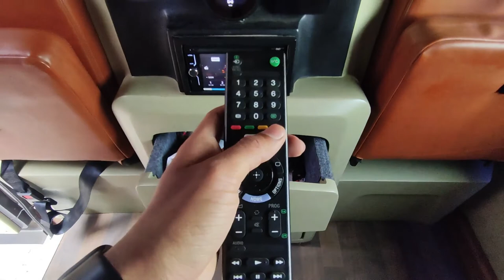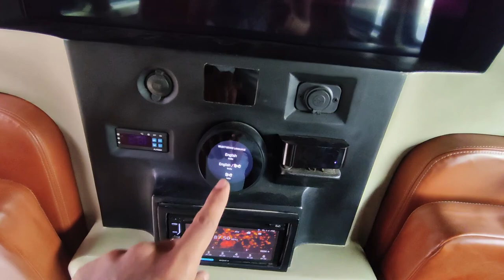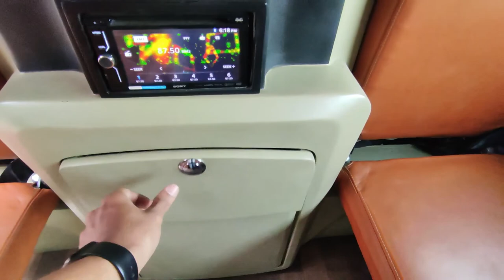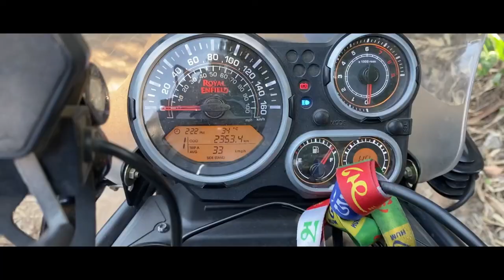Force Traveller Second Hand Luxury Mini Bus | Full Modified Interior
Second hand Force Traveller Modified Mini Bus For sale
interior Modified with Sony 4K TV, Recliners- Pilot seats, Smart Clock, ambient lighting And many more amazing.

Bus is for sell as second hand vehicle in carmall nashik

2NDHANDLUXURY